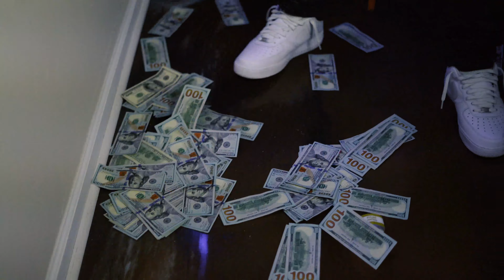YOUNG ZIGGY- Black Codes - Feat Samuel Shabazz (Official Video) Prod BY. ill Will Beatz